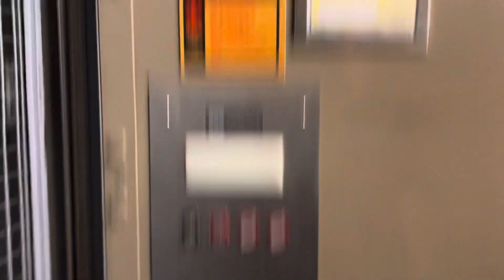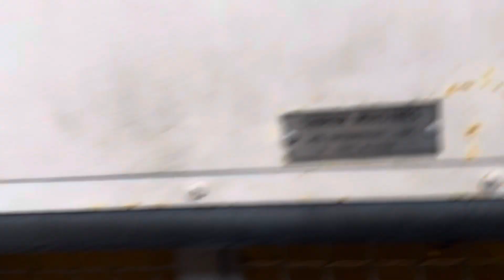Montgomery Hydraulic Freight Elevator at the Communication Center UW Seattle, WA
Installed: Early to mid 1990's